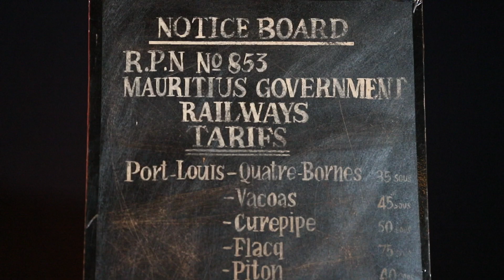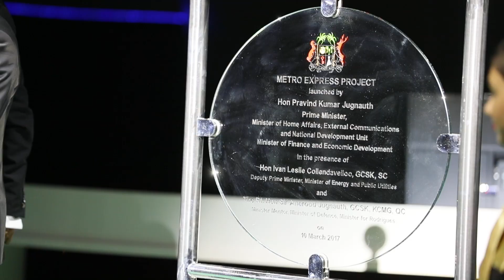2017 Mar Metro Express, Parking IBL